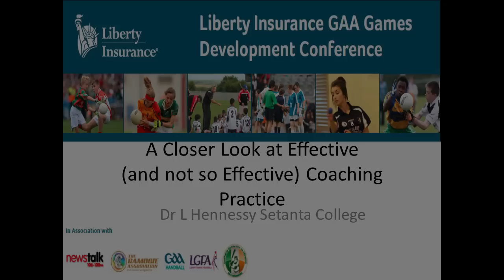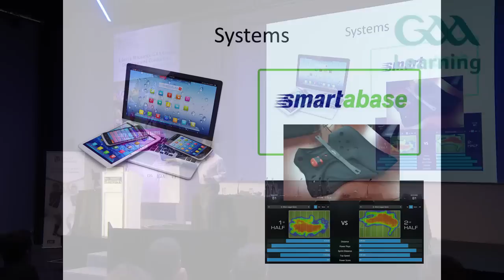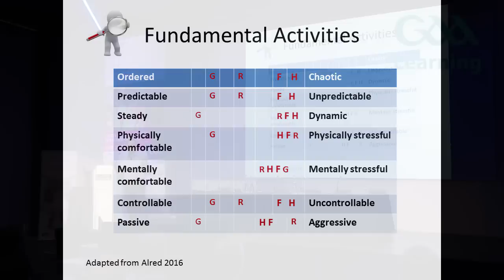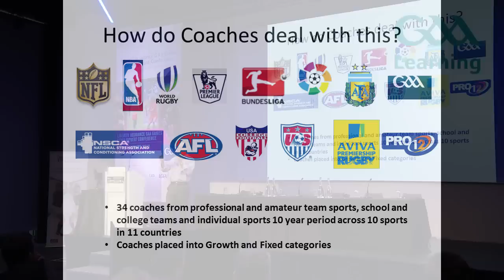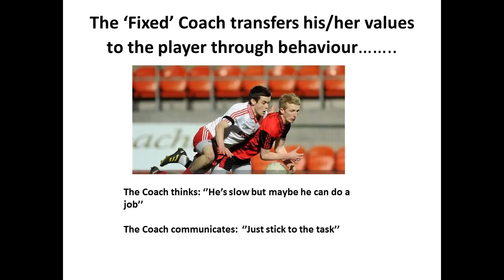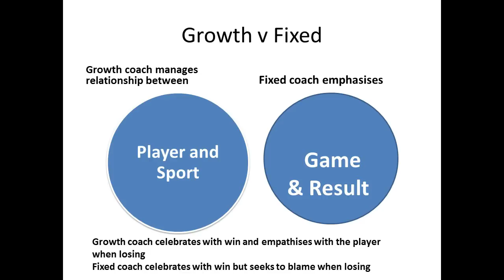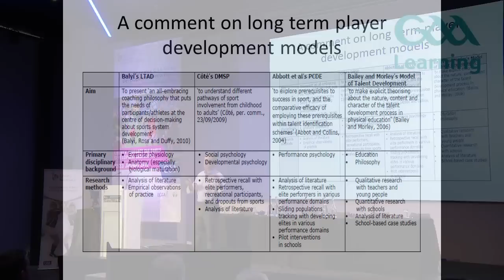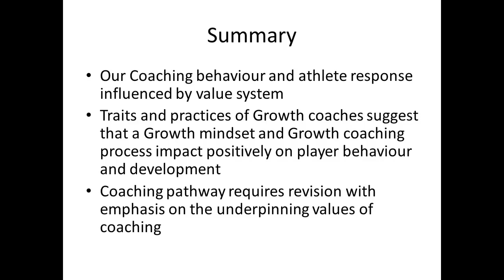Liam Hennessy - Effective Coaching Practice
Games Conference 2016